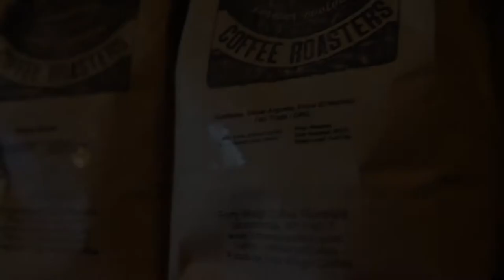TipTop Coffee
Specialty Coffee Roasted by Forty Weight Coffee (Given that our menu changes weekly and by season, expect origin offerings from the regions of Latin American, East Africa and the Pacific Rim to rotate and blow your flavor palate with international notes, that beckon you discern what exactly is brewing in your cup!)

Smoothies, Local & In-house Baked Goods, Fine Wine & Beer, Small Batch Craft Spirits, Lunch Specials, Friday Burger Nights, Saturday Fine Art Cuisine

Song: Django Reinhardt - Minor Swing